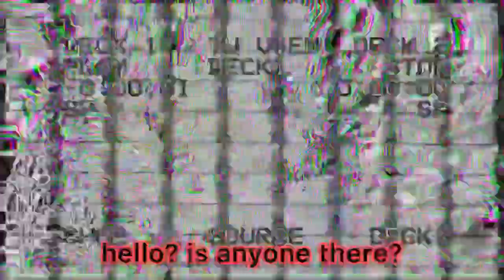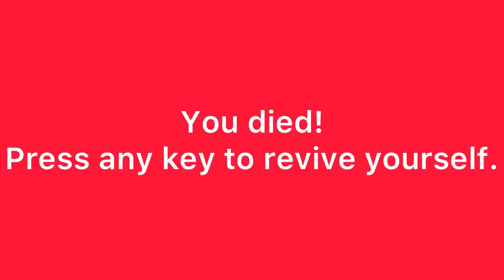M1IN3H3TVCNT C01N1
Luigikart12
Round 4 vs piotrek117studios [2nd match]